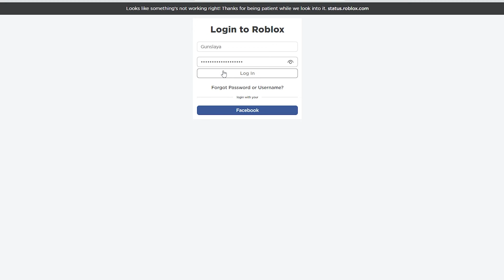Roblox is broken 😫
Use star code "Gun" when buying robux or premium! :)

Gunslaya